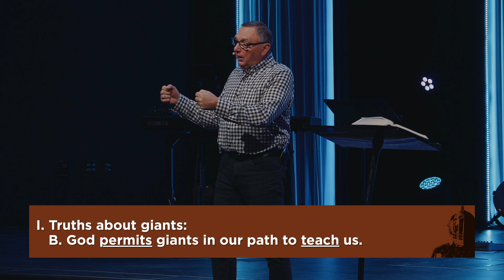What Kind of Warrior Are You? | 11.17.24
We all experience unexpected giants in our lives. Enemies that come against us out of nowhere. It could be a phone call in the middle of the night letting you know a loved one is in jail. Perhaps it’s a doctor’s appointment with unfathomable news. Maybe you just learned that the company you’ve dedicated your life to is letting you go. Whatever the personal circumstances, there are three truths we need to remember when facing a giant.